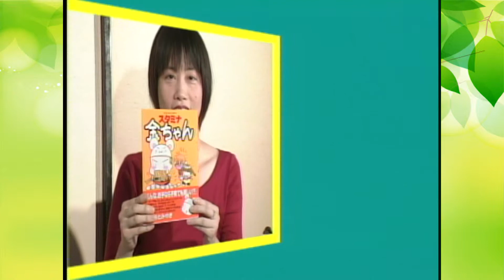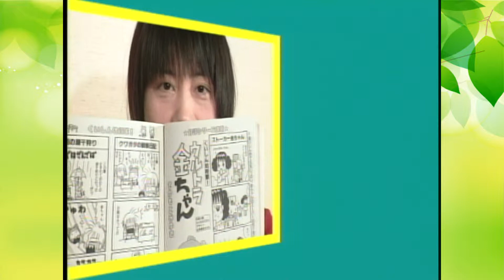新・山口オモシロ見聞録その8｜女流漫画家 さかもとみゆき／地域のアーティストにこだわり「面白い」をキーワードに制作しました。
音絵箱制作オリジナル番組「山口オモシロ見聞録」リニューアルバージョンです。
今回は女流漫画（まんが）家「さかもとみゆき」さんの登場です。超­売れっ子はいったいどんな人？アーティスト名はオスカル・みゆき、オリジナル曲「満月」でハンマーダルシマー演奏者­として最近ブレイクする。TYSテレビ番組「ちぐまや家族」にも出演。

コメント：率直なご意見ご感想をいただければ、次からの制作に役立てたいと思っていますので、よろしくお願いいたします。

♪音絵箱 （おとえばこ oto-ebox）OFFICIAL INFORMATION